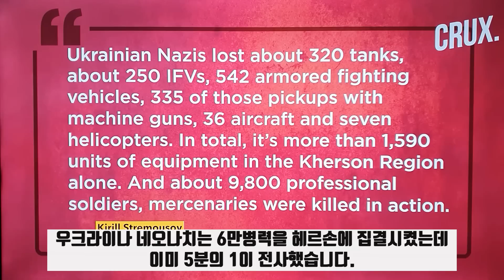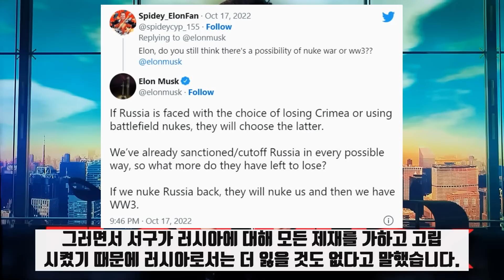제네럴 아마겟돈 수로비킨, "어려운 결단 내려야 할지도"/사우디도 BRICS가입 열망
프랑스에서는 연일 높은 생활비, 에너지 위기, 반나토, 반EU시위가 벌어지고 있습니다. 독일, 이태리등도 사정은 마찬가지인데 소위 G7은 서방 거지7개국으로 전락하고 있습니다. 성한 나라가 없습니다.

그런데 이와는 반대로 BRICS는 극적인 확대발전의 조짐을 보이고 있습니다. 시릴 라마포사 남아공 대통령은 사우디 아라비아가 브릭스에 가입하기를 원한다고 밝히면서 우크라이나 위기를 둘러싸고 러시아 미국간 긴장이 고조되고 있는 가운데 브릭스의 드라마틱한 확장가능성을 시사했습니다.

라마포사 대통령은 일요일 사우디아라비아 국빈방문을 마친 뒤 모하메드 빈 살만 사우디 왕세자가 브릭스의 일원이 되고자 하는 열망을 밝혔다고 말했습니다. 브릭스는 내년 남아공 요하네스버그에서 연례정상회담을 할 예정입니다. 브릭스에 가입을 희망하는 나라는 사우디 뿐이 아닙니다. 현재 터키, 이집트, 알제리도 가입을 원하는 것으로 알려지고 있는데 내년에는 조직의 확장이 의제가 될 가능성이 높습니다.

*자발적 후원
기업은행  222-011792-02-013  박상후